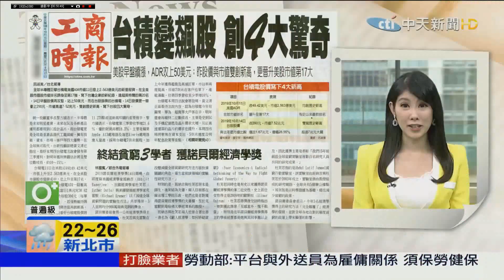20191015 中天新聞台 0800整點新聞 主播劉盈秀播報片段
中天新聞台 0800整點新聞 主播劉盈秀